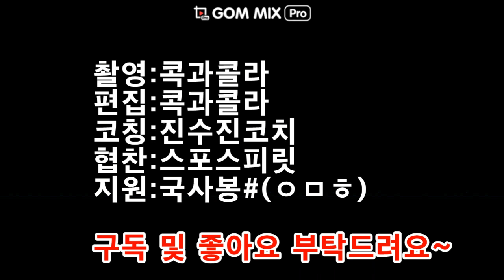[이기는 플레이]2018.8-24배드민턴 레슨(with.진수진코치)=Badminton lesson(with.jinsujin coach)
안녕하세요. [이기는 플레이]콕과콜라 입니다.

몸이 안좋아서 쉰지 벌써 2주? 3주 정도네요 ㅜㅜ

제가 잠깐 쉬는 동안 제 유튜브 채널도 수익창출 허가가 나서 본격적으로 컨텐츠 고민 을 하고 있습니다.

좀더 정확하고 유익한 정보를 전달하기위해서 항상 노력하고 있으니 여러분들도 많은 응원과 홍보 해주세요!!!

구독 하고 좋아요는 기본이니까 머 다들 아시자나요 ㅎㅎ

다음주부터 본격적인 콕과콜라의 배드민턴채널이 시작되니 잘 부탁드리겠습니다~~~

유튜브채널;콕과콜라

구독 및 좋아요,홍보,공유,질문 부탁드립니다!